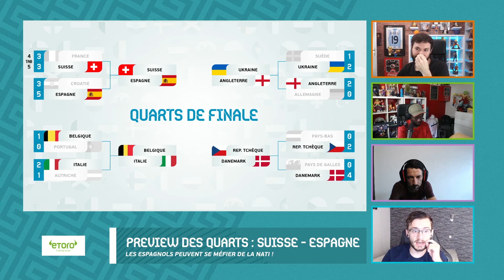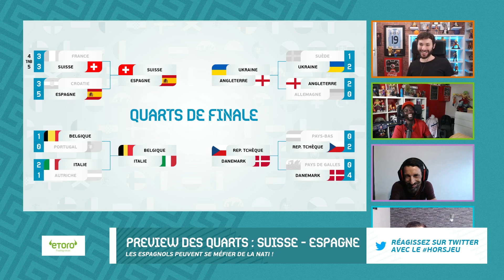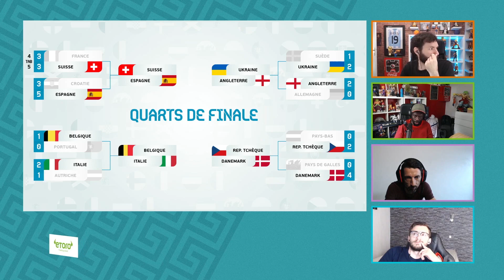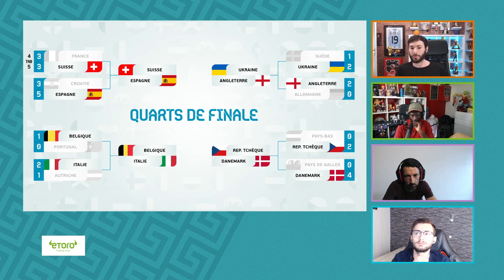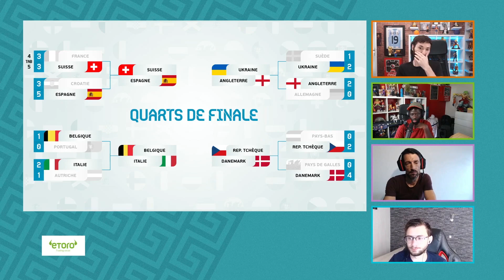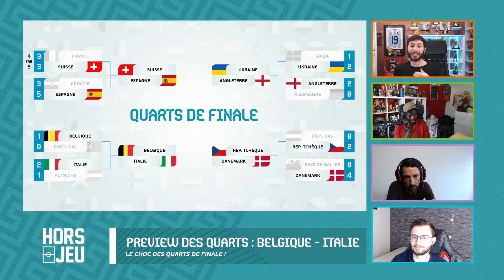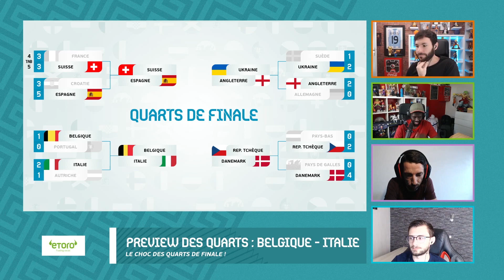🏆 EURO - PRONOS DES QUARTS DE FINALE !